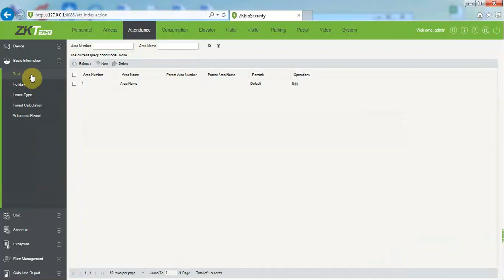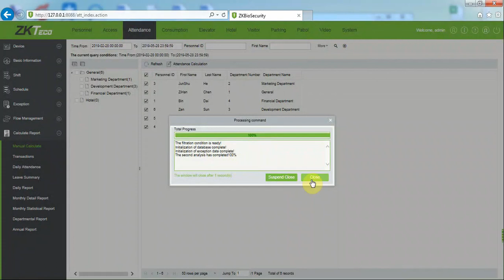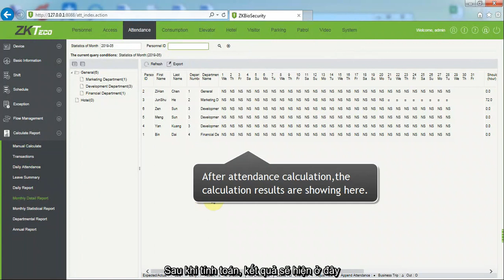[PHẦN MỀM ZKBIOSECURITY V5000] Chức năng Tính toán chấm công – Mô đun Time Attendance